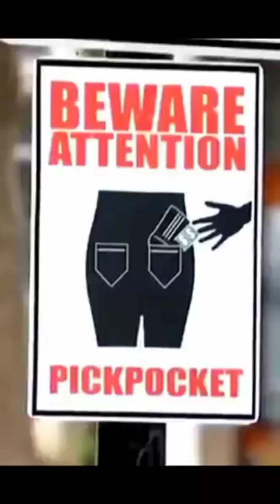pranks prank funny prank video funny pranks comedy best pranks bushman prank